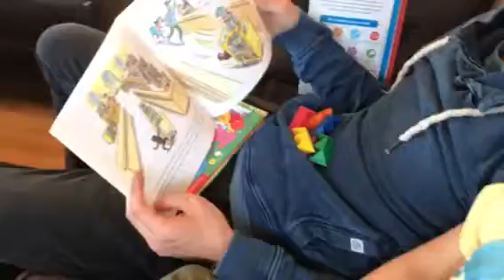Chu Khoa reading to Harvey